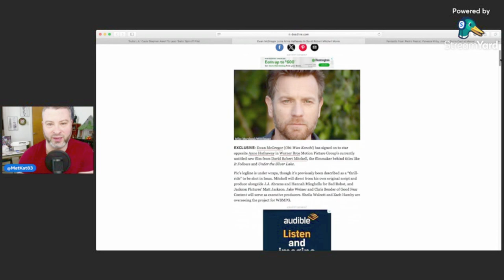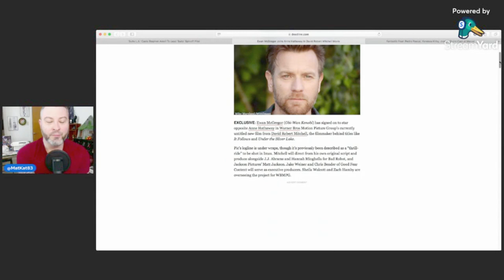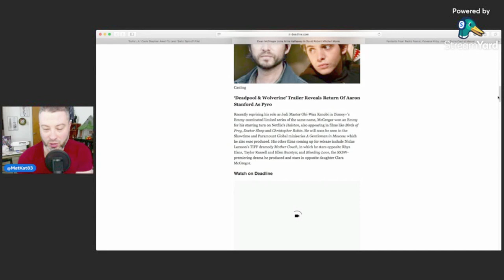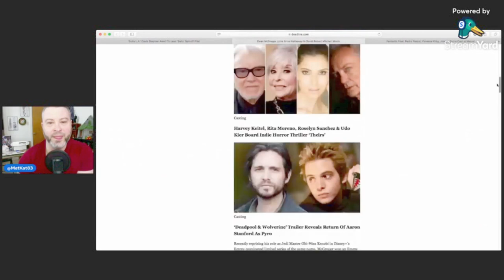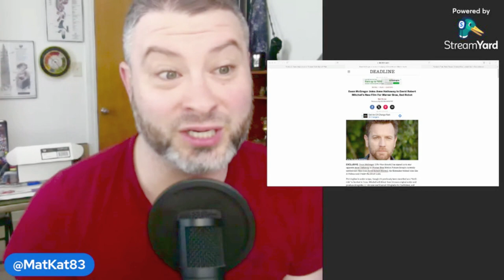Ewan McGregor Joins Anne Hathaway In David Robert Mitchell’s New Film For Warner Bros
Ewan McGregor Joins Anne Hathaway In David Robert Mitchell’s New Film For Warner Bros today! GEEK WHAT?!'s reaction & to the news of Ewan McGregor Joins Anne Hathaway In David Robert Mitchell’s New Film For Warner Bros, Bad Robot

Ewan McGregor Joins Anne Hathaway In David Robert Mitchell’s New Film For Warner Bros, Bad Robot